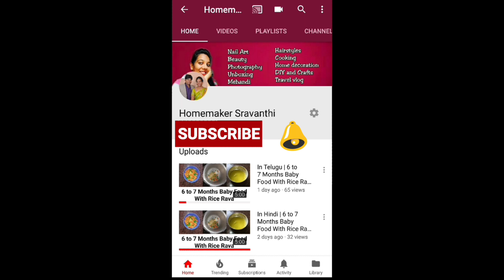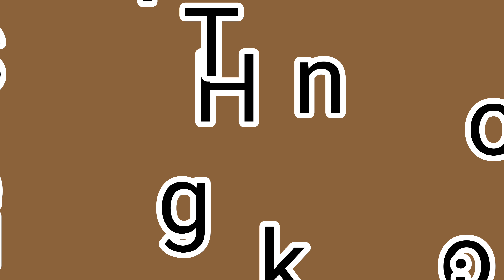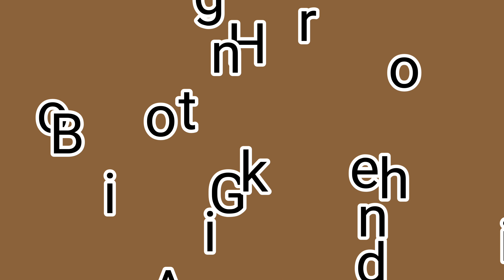In Telugu | Coffee Face Mask | Benefits Of Coffee Powder | Homemaker sravanthi